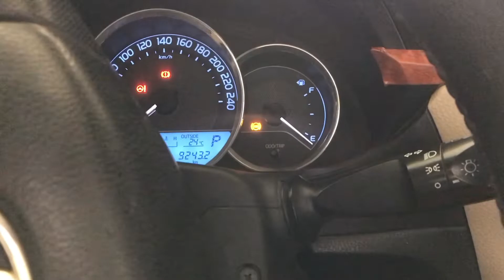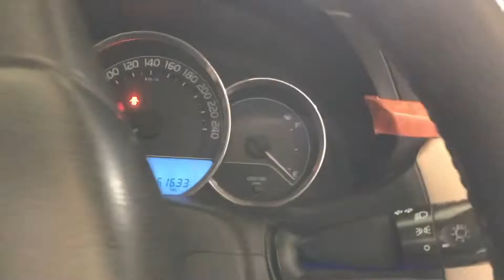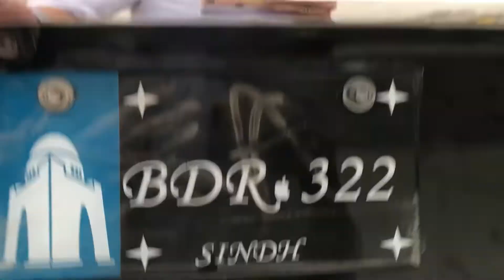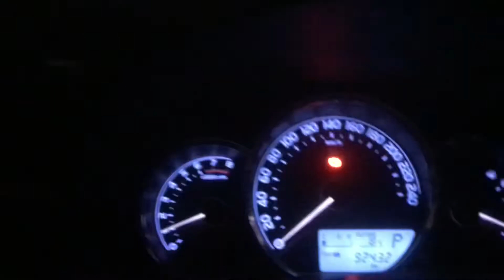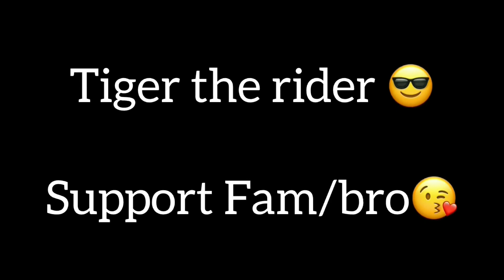The Saturday vlog [Tiger the rider] 😎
Salaam Hi My YouTube family.

So guys  aj ka pora din ka Sa gozra
Kohat Pakistan fitness videos are tiger the rider life style vloging

Life style / blogger

Tiger the rider 😎

Facebook name is.  Dawoodkhan tiger

mycarbodywash ajkadinka asaguzra